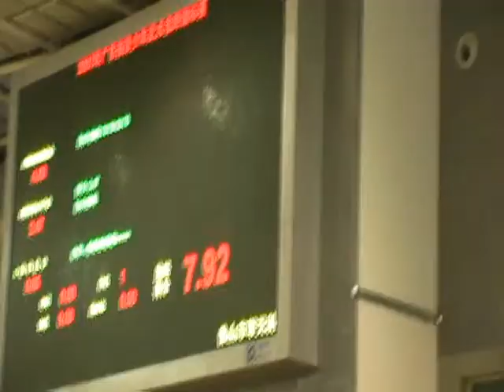2007 Guangdong Youth Provincial Staff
2007 Guangdong Youth Provincial Staff 7.92